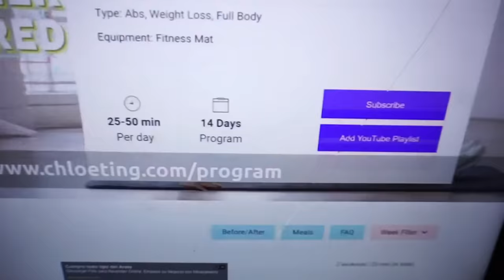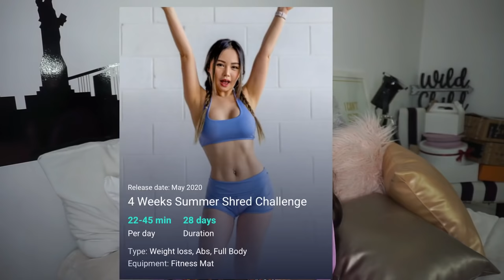Mujer te dice como ADELGAZAR SIN DIETA en 14 DIAS con su amiga CHLOE TING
HOLA MEMESKISH, hice el reto de la famosisima CHLOE TING y pues al parecer si funiono?? ojala les guste este bello documental y recuerden hacer cambios en su vida desde el amor propio y no para encajar en el estandar de alguien mas, les quiero mucho y aqui les dejo todos los links(: